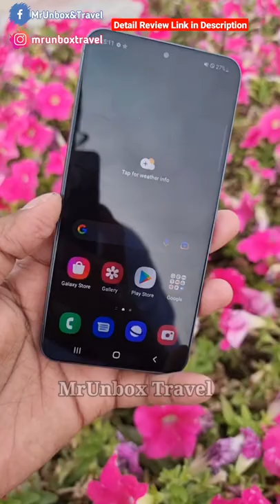Samsung Galaxy S22 Malayalam|167GM Lightweight|Snapdragon 8 Gen 1|MrUnbox Travel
Query Solved:-
-Malayalam Mobile Unbox
-Samsung Galaxy S22 Camera Review Malayalam
-Galaxy S22 Camera Review
-Samsung S22 Gaming Test
-Samsung S22 Plus Malayalam
-Samsung Galaxy S22 Series Malayalam
-Samsung Galaxy S22 Plus Malayalam
-Samsung Galaxy S22 Malayalam
-Samsung Galaxy S22 Ultra malayalam
-Samsung Galaxy S22 Series Launch
-Exynos 2200 Vs Snapdragon 8 gen 1
-Galaxy S22 Review Malayalam
-Galaxy S22 First Impression Malayalam
- S22 Malayalam

Gears Used :
📽️ Cameras:-Samsung S21 Ultra ,Huawei Mate 20pro

📷 Sony ZV-1 Buy

Software:-Final Cut Pro, Kinemaster Pro,Canva,Pixellab&Snapseed